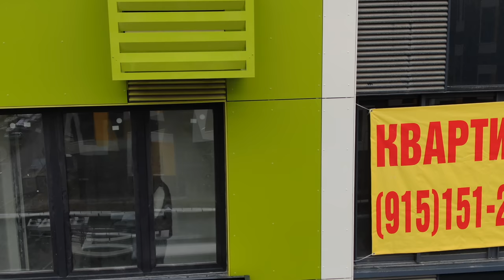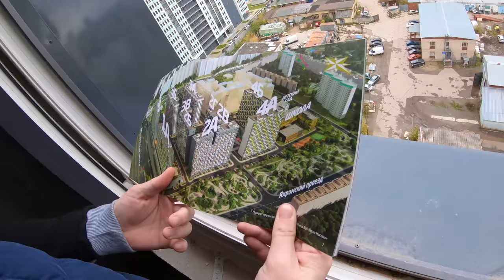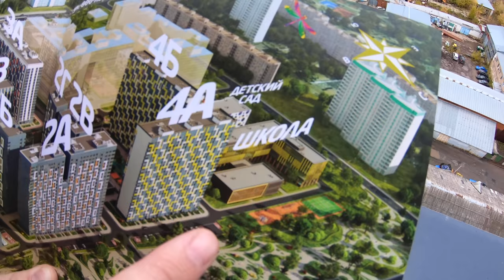ОТКУДА ДЕНЬГИ МОСКВИЧИ? ЦЕНЫ НА КВАРТИРЫ В МОСКВЕ! НЕЗАВИСИМОЕ РАССЛЕДОВАНИЕ!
Все мы с вами видим что происходит в нашей стране, но Москва это не Россия и тут совсем другая жизнь. В этом ролике я покажу сколько стоят квартиры в новостройке в пределах МКАД уровень жилья Комфорт плюс и вы просто задайтесь вопросом где нужно работать и сколько нужно зарабатывать, что иметь возможность покупать тут квартиры? Но факт 80% жилья уже распродан, а строительство и благоустройство еще продолжается!
Спасибо моему другу за возможность снять этот сюжет! Это не рекламный ролик, но если вдруг у вас есть вопросы по квартирам звоните ему (не риэлтор) продаёт напрямую от застройщика. тел = 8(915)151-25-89 ВНИМАНИЕ! Ранее ссылки не было, но раз многие спрашиваю в комментариях что это за ЖК вот